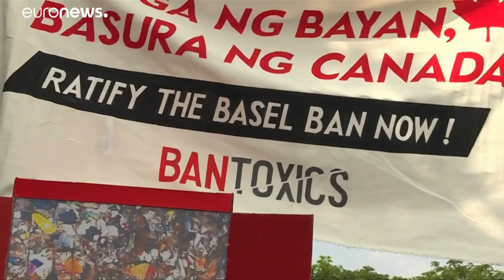Filipinas devolvem lixo ao Canadá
O presidente das Filipinas decidiu devolver ao Canadá 69 contentores de matérias que o país diz não serem recicláveis e que foram enviadas ilegalmente.…